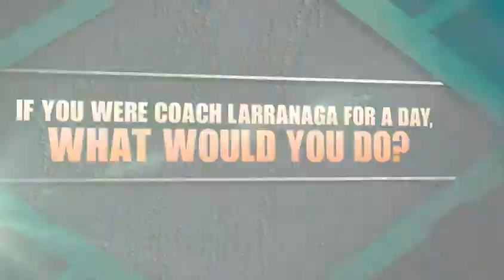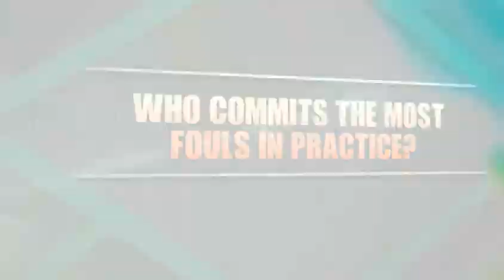Meet Miami Basketball - Trey McKinney Jones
Meet Miami Basketball senior Trey McKinney Jones